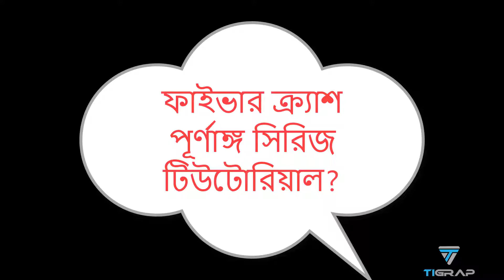Bangla Tutorial | Fiverr Crash | Adobe Photoshop | Tigrap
কোন টিউটোরিয়াল আগে চান?
ফটোশপ পূর্ণাঙ্গ সিরিজ টিউটোরিয়াল?
ফাইভার ক্র্যাশ পূর্ণাঙ্গ সিরিজ টিউটোরিয়াল?

ভিডিওটি শেয়ার করুন সবার মতামত চাই !